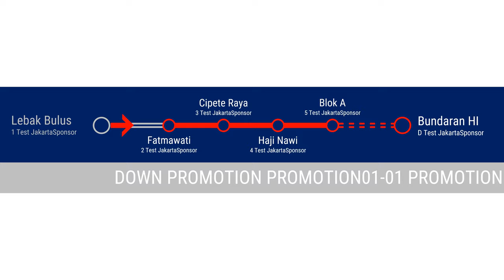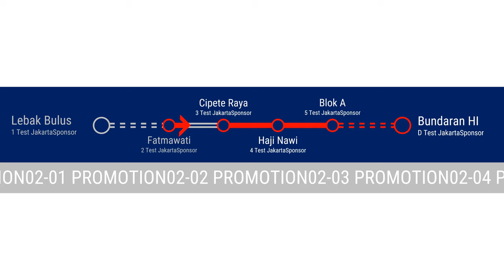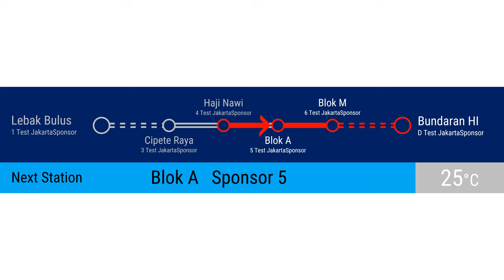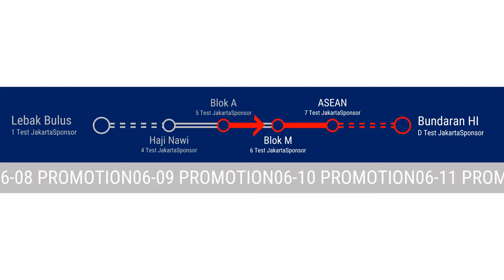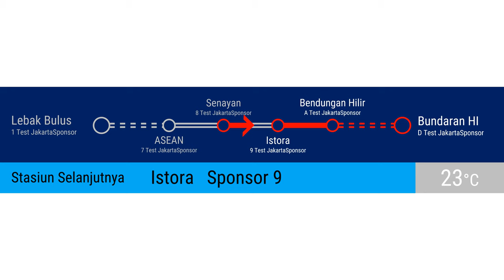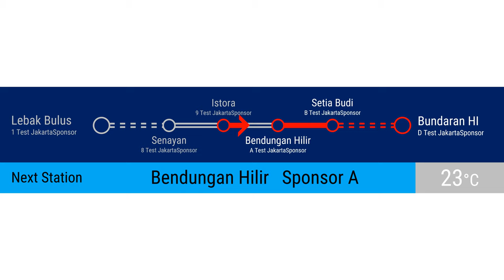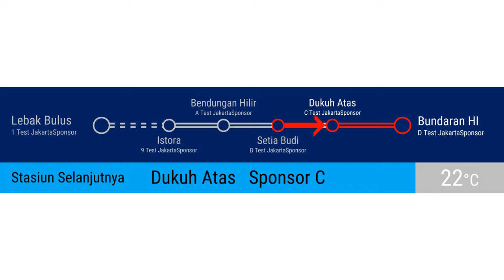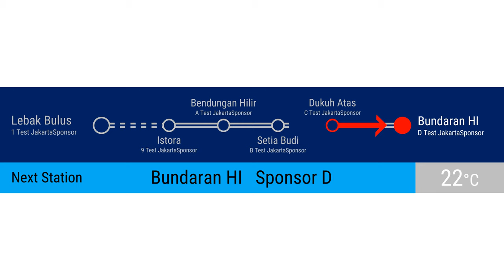[Animated] Jakarta MRT PIDS LCD Display (Left Side)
Thank you for tuning in to V3K!

This is a short showcase of the visual design currently used on Jakarta MRT's Rattanga Trains.
Information is accurate as of 21 March 2019. As in-train announcements are currently unavailable, a piece of background music overlayed with the train's door chime will be played for the entire duration of this video.

A new video will be created once the visual design of Jakarta MRT's LCD Screen is finalised (eg: getting rid of the Sponsors)

Created on 22 March 2019
For best viewing experience, kindly view this video in 1080p resolution

Camera: -
Rolling Stock / Bus featured: MRTJ Rattanga